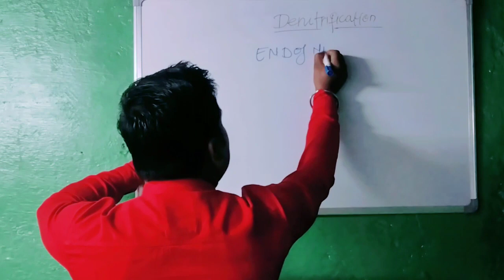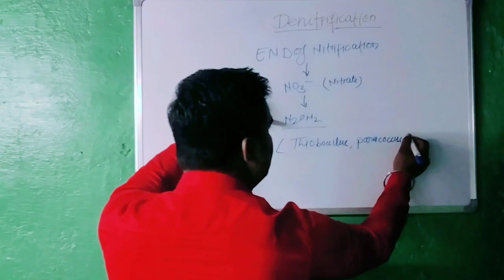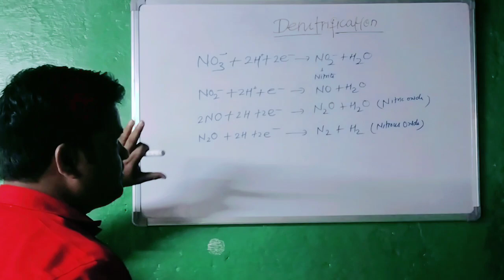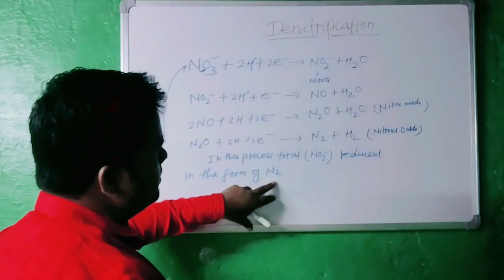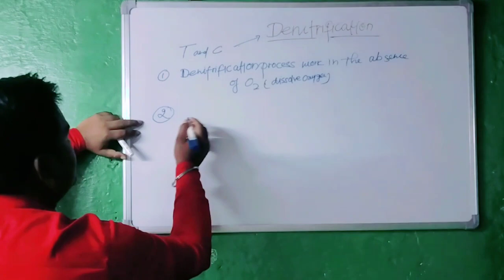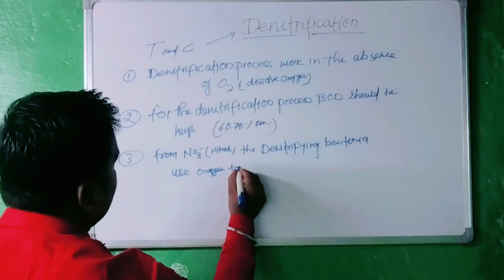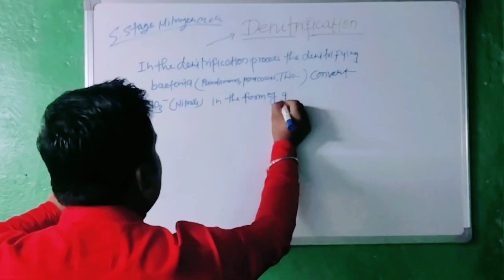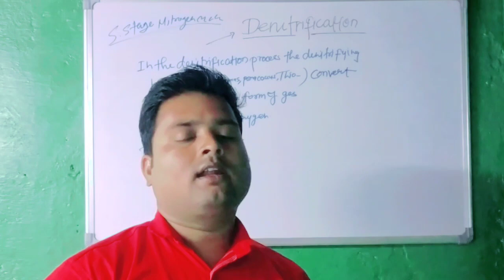what is Denitrification process in nitrogen cycle ||@paryawaranetptech07 ||Denitrification क्या है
what is Denitrification process in nitrogen cycle | |‎@Paryawaran ETP tech  | |explain in hindi

this video is about Denitrification process of in nitrogen cycle so the Denitrification process is a anaerobic process where anaerobic bacteria convert nitrate in to gas and atmospheric n2 that is Denitrification process this process work in the absence of dissolve oxygen. so watch this full video don't skip

what is nitrification process
what is Denitrification process
what is mlss
what is mlvss
what Gram positive bacteria
what is Gram negative bacteria
diffrence between Gram positive and Gram negative bacteria
what is dissolve oxygen
what is BOD
what is COD
what is TSS